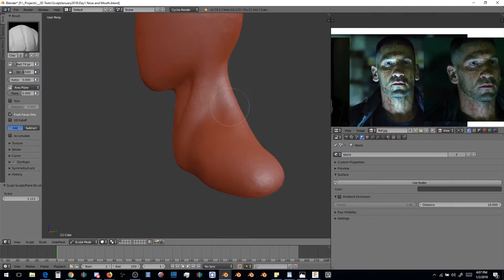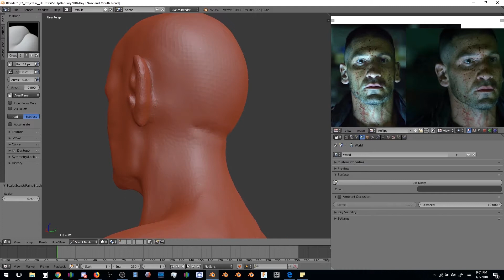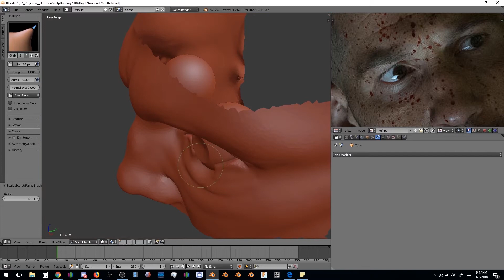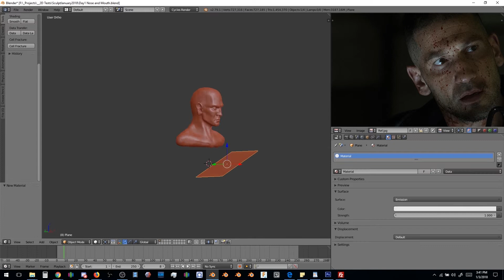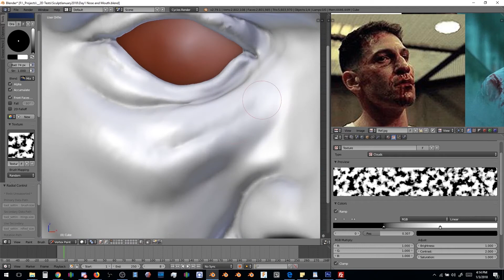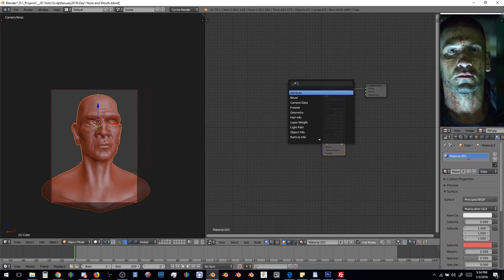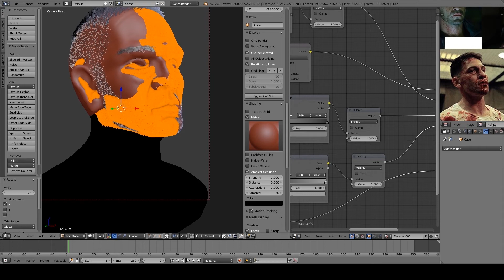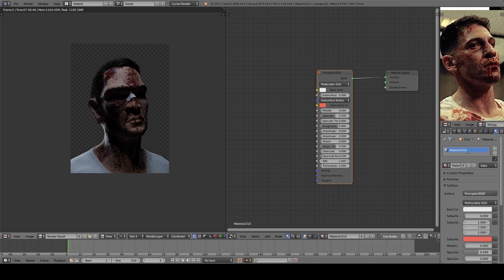Blender Speed Sculpt - Male Head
This is the timelapsed (10x speed) recording of my Day 1 sculpt for Sculpt January 2018. Unfortunately it is the only record I have saved as all others got deleted.